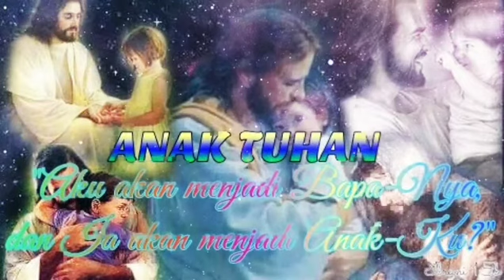Bapa yang mengasihiku